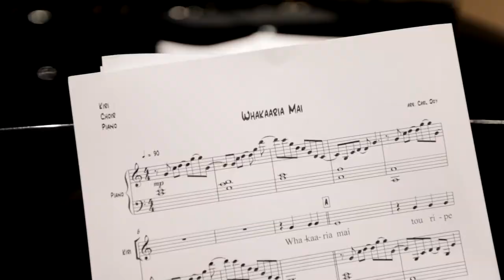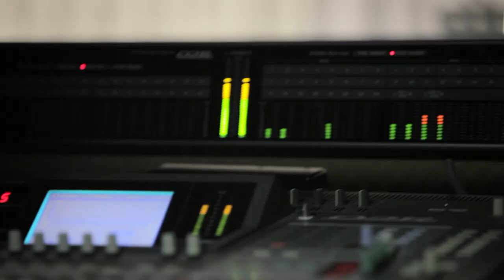Dame Kiri Te Kanawa - Waiata Trailer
Music video by Dame Kiri Te Kanawa with the New Zealand Symphony Orchestra performing Waiata Trailer. (C) 2013 Sony Music Entertainment New Zealand